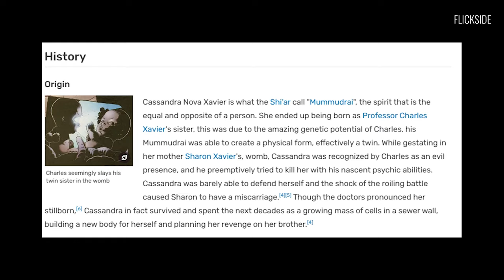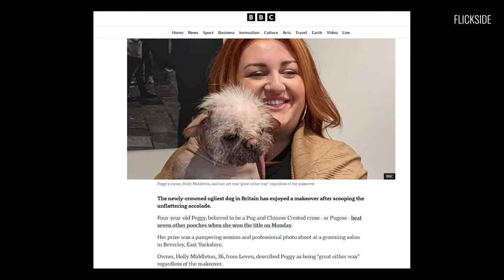Deadpool and Wolverine: 10 Easter Eggs You Missed [Paul Rudd cameo, Ryan Reynolds]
Logan’s Grave
Deadpool has never shied away from commenting on Wolverine. He opened Deadpool 2 by directly going after the critical success of 2017’s Logan. With Logan being a gritty finale for the superhero, Deadpool aimed to do the same with this sequel.
For the third film, however, Deadpool refuses to let Logan’s story end. He returns to the exact spot where Logan ended, with Wolverine being buried in the woods. When Deadpool digs up the grave, however, he discovers nothing but Logan’s adamantium skeleton. While this skeleton does make for a useful weapon against the TVA, it’s not exactly the best ally for Deadpool’s new movie.

Happy Hogan
Deadpool tries to find his place in the Marvel Cinematic Universe. By hopping over to the MCU world, he tries to get a job as an Avenger. Instead of meeting with any of the actual superheroes, his Avengers interview is hosted by Happy Hogan.
Happy Hogan is not an Avenger, but a very familiar character in the MCU. He’s been Tony Stark’s right-hand man since the first Iron Man movie. Despite all the attacks he’s endured, Harry keeps chugging through the MCU. He’s played a role in all three Iron Man movies, as well as all three Tom Holland Spider-Man movies.
Having dealt with superheroes young and old, Happy knows his heroes. He can tell that Wade wouldn’t be the best fit for Disney’s established universe.

Birthday Party Sequence
Okay, maybe you haven’t watched all the Marvel movies and only the Deadpool movies. There’s still plenty of Easter eggs to catch. Specifically, there’s the birthday party for Wade. A lot of familiar faces show up for this scene.
The stand-out is, of course, Colossus. The titanium member of the X-Men became Wade’s reluctant ally in the previous two Deadpool movies. Vanessa, Wade’s former fiancee, is also present, revealing how their relationship didn’t exactly work out. Wade’s roommate, Blind Al, is still there, giving her scathing criticisms amid her blindness. Negasonic Teenage Warhead is back, as well as her love interest Yuki from the previous film.
Even the smaller characters are back. Dopinder was the taxi driver of the first two Deadpool movies and is still hanging around. But the one character who returns with the most support is Peter from Deadpool 2. He was cast as the ordinary man in Deadpool’s makeshift X-Force. After enduring a brutal death in Deadpool 2, Wade saves him with Cabel’s time-traveling device. Peter returns the favor by giving Wade a job as a car salesman. He also becomes a bigger hero in this film for just being a good guy. Not all heroes wear capes. Some wear mustaches.
The TVA
Speaking of Cabel’s time-traveling device, Wade attracts the attention of the TVA. The organization first appeared in the Loki TV series. If you missed that show, don’t worry. You won’t need to peer closely at traces of Loki. It’s more of a bonus than a necessity.